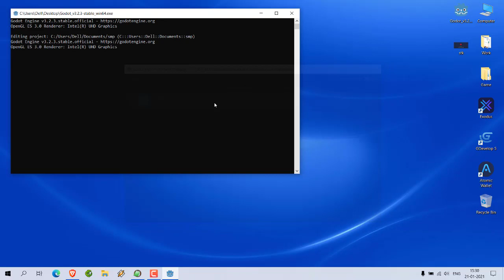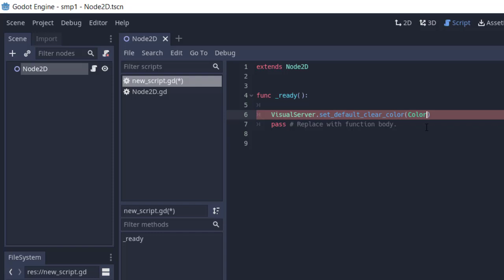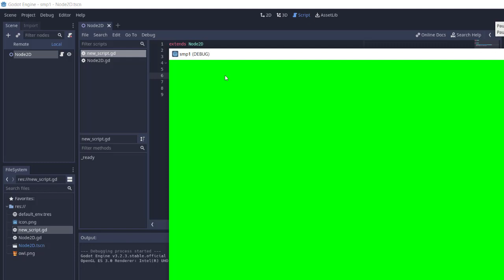Godot Engine - How to Change Set Clear Color in GDScript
Learn How to Change Set Clear Color in GDScript using Godot Engine.